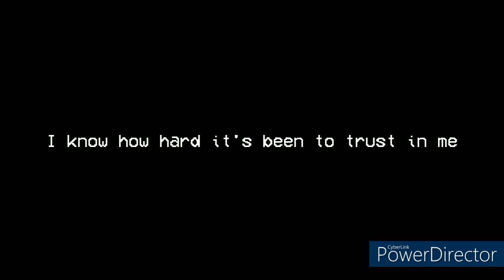Ambushing Your Lies Mashup [Short Mix] (Ventrilo Quistian Mashup)